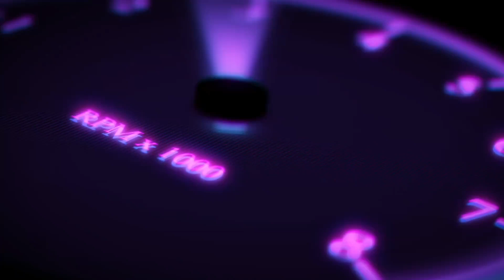Audi Q8 TFSI e quattro S line edition Oneปรับใหม่ ใส่ของเพิ่มเพียบ วิ่งไฟฟ้าไกลขึ้น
Audi ประเทศไทย เปิดตัว Flagship SUV ตัวทอพสุดหรูกับขุมพลัง Plug-in Hybrid เจเนอเรชันใหม่ล่าสุด “Audi Q8 TFSI E Quattro S Line Edition One (เอาดี คิว 8 ทีเอฟเอสไอ อี กวัตตโร เอส ไลน์ เอดิชัน วัน)” พรีเมียมสุดในเซกเมนท์ ราคา 5,799,000 บาท มาพร้อมกับ New Design Language ลุคสปอร์ทสุดดุดัน กระจังหน้าดีไซจ์นล่าสุด ล้อ Audi Sport พร้อมแนะนำ 3 สีใหม่ Sakhir Gold Metallic/Chili Red Metallic และ Waitomo Blue Metallic นำเข้า 100% ประกอบนอกทั้งคัน คุณภาพพรีเมียมมาตรฐานเยอรมัน